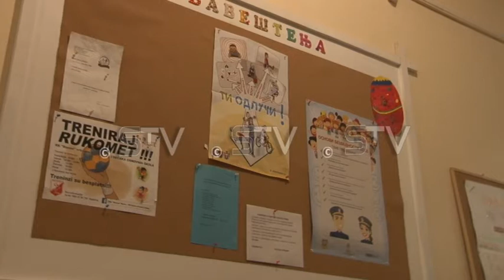Besplatni udžbenici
Opština Ruma od 2018. godine obezbediće besplatne udžbenike za sve osnovce, najavio je, na jučerašnjoj sednici Opštinskog veća, Slađan Mančić, predsednik rumske opštine. Pored usluga besplatnog vrtića, i povoljnosti za đake prvake i učenike iz socijalno ugroženih porodica, od naredne godine svi rumski osnovci imaće besplatne udžbenike.